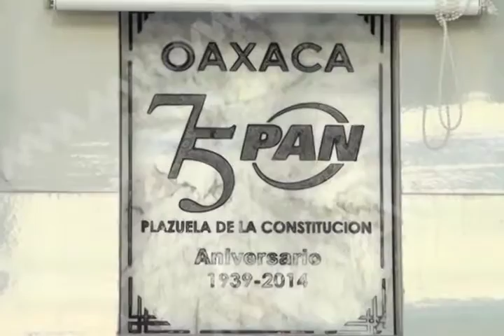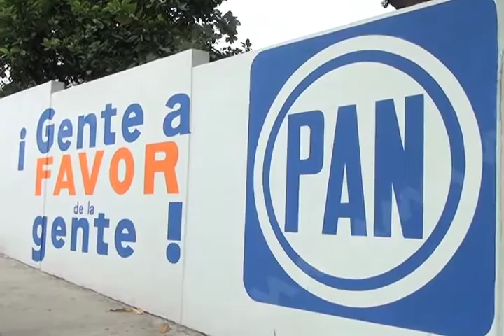ENTREVISTA SOTERO SANTIAGO (MVM TELEVISIÓN)